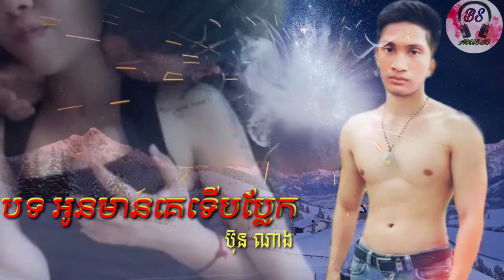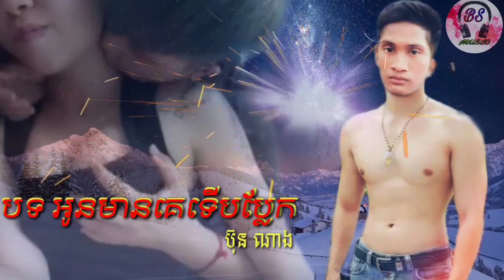បទ អូនមានគេទើបប្លែក/my gril friend don't have be for/sing bye Bun Naing/khmer Original songs/